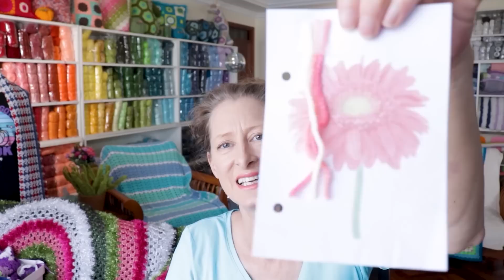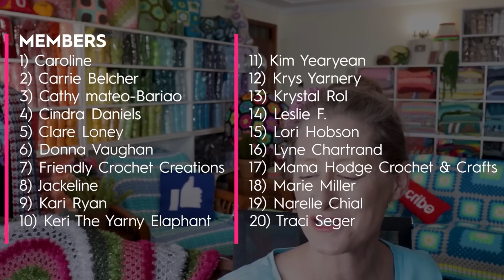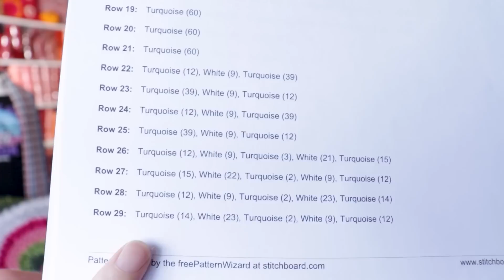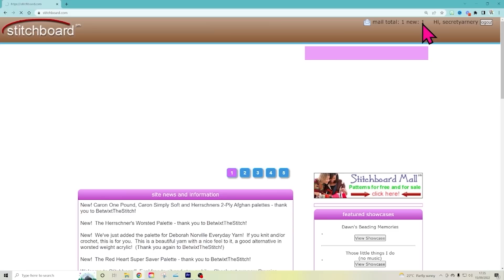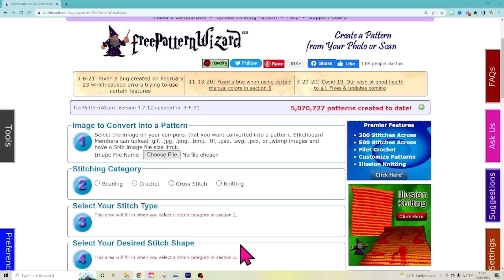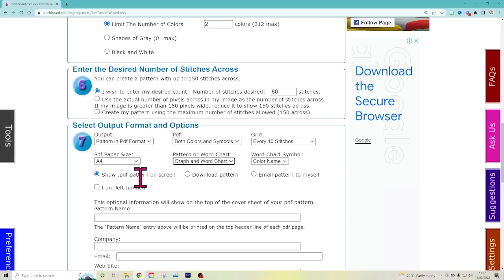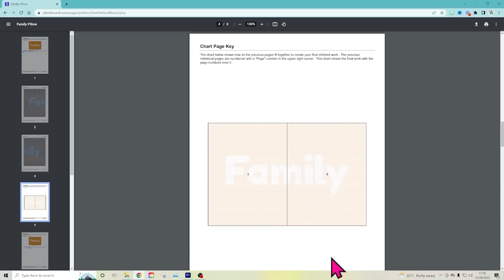The Wip, the Tip, and the Slip! - New Crochet Podcast 106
Welcome to a plethora of Works in Progress, Finished Objects, a Stitchboard tutorial, and my first installment of Heap of the Week!!  Let's check out what's on those shelves!  Join me!

Office Chair Wheels

TheSecretYarnery EasyCrochet BeginnerCrochet best crochet podcast knit podcast knitting podcast